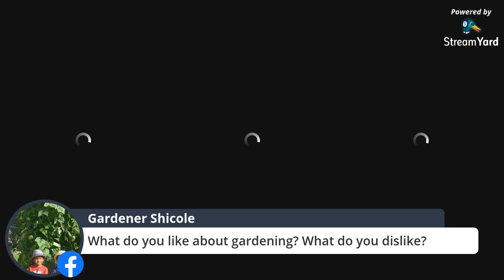Garden Chats - Gardening in Any Space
Listen as Gardener Shicole discusses with her sisters how you can grow food in any space.